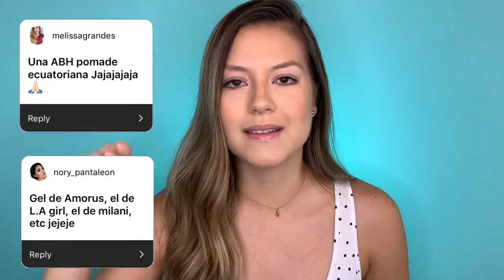L.A. GIRL BROW POMADE: BUENO BONITO Y BARATO EN ECUADOR - A PRUEBA TODO EL DÍA | Gina Cevallos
- RAPPI: $4 DÓLARES DE DESCUENTO EN TU PRIMER ORDEN EN UN PEDÍDO DE MÍNIMO $8
Código: ginacevallos

VIDEO NUEVO todos los MIÉRCOLES a las 5 PM Hora ECUADOR 🇪🇨